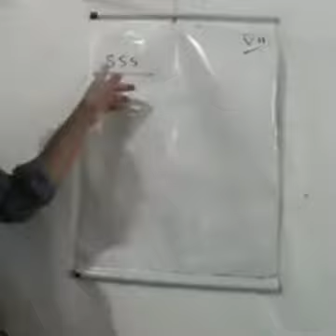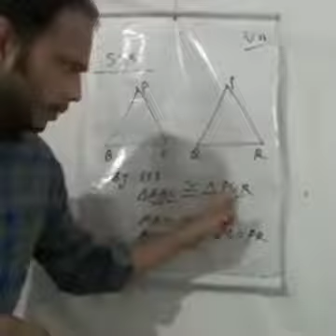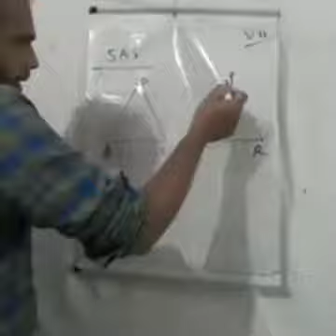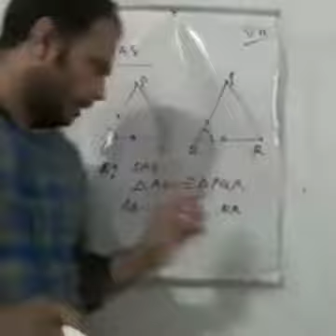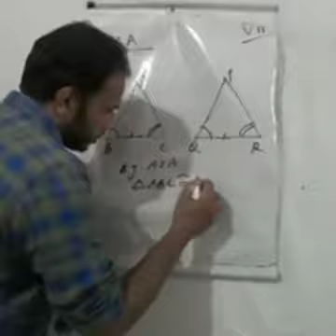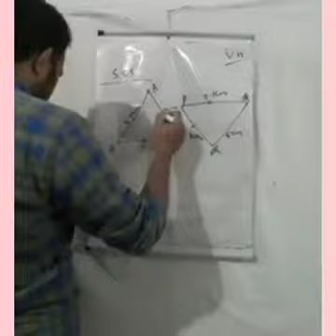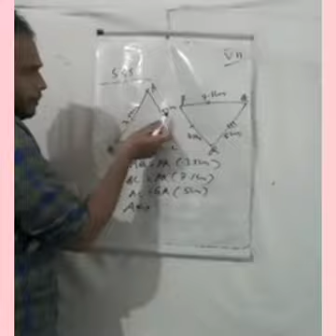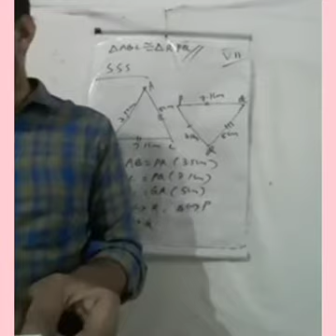Congurence of triangles 7th